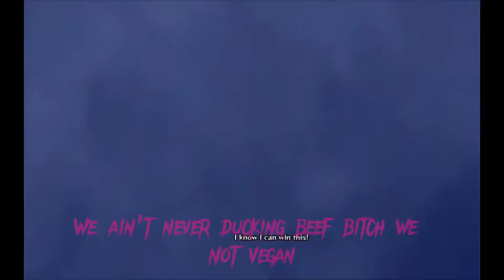Polo G - Deep Wounds (Official Naruto cut) Edit 2